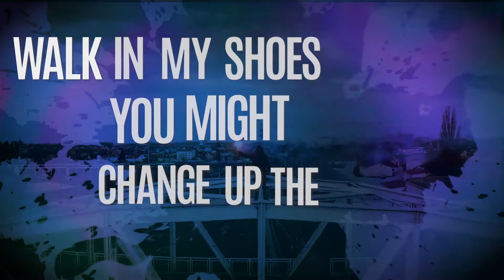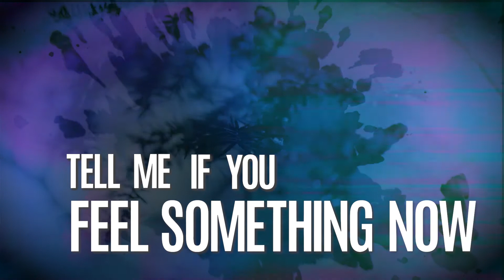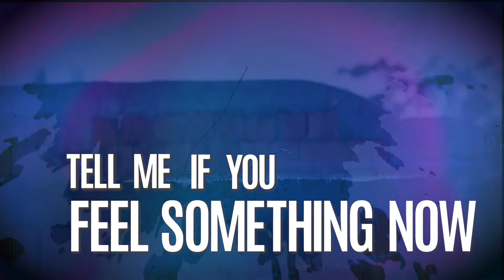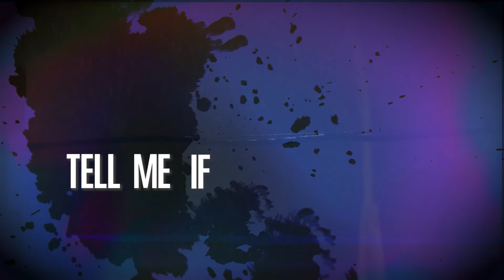Roc Sol feat. Christy Love - Feel Something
Mixed and Recorded by: Miami Beat Wave
Produced by: Tsurreal x Rossgossage

Thank you everyone for all the love and support!